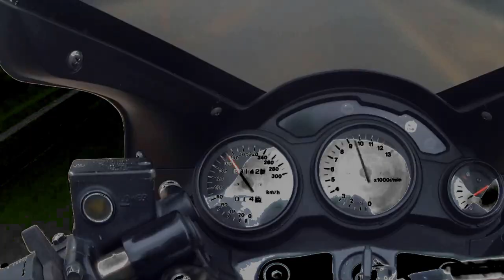DE VOLTA? O QUE HOUVE? ABRAÇOS PRA VOCÊS.